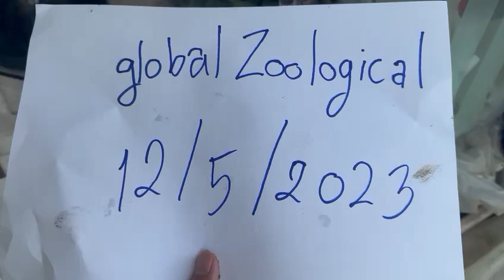Impressed tortoise eggs Thailand global Zoological